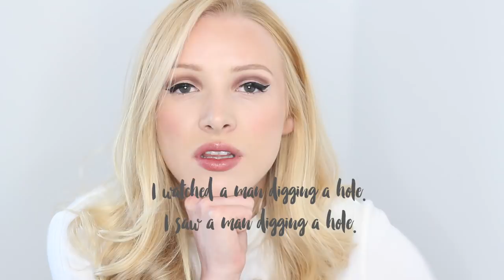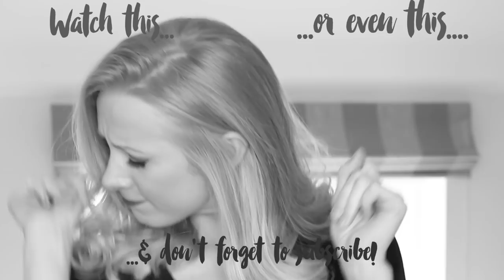LOOK, WATCH or SEE? | English Grammar and Vocabulary Lesson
Today I've got a very important grammar and vocabulary lesson for you that will teach you to use the verbs TO LOOK, TO WATCH and TO SEE correctly! They cause a lot of confusion!